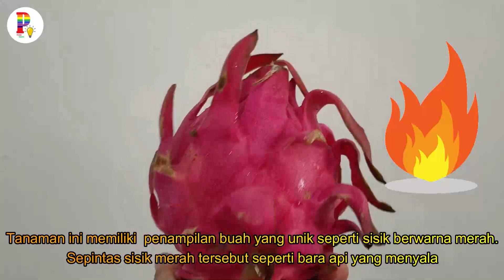Manfaat Buah Naga Merah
Buah Naga merupakan tanaman buah yang berasal dari species kaktus, daunnya menjalar dengan duri-duri khas tanaman kaktus. Tanaman ini memiliki  penampilan buah yang unik seperti sisik berwarna merah.

Buah Naga memiliki rasa yang lezat dengan rasa manis dan tekstur renyah, sehingga dapat dinikmati, baik di makan langsung dan ataupun dijadikan jus buah.
Isi dalam buah Naga berwarna putih (buah naga putih) ataupun merah (buah naga merah) dengan biji hitam yang boleh di makan.
Dengan penampilannya yang unik serta kaya akan nutrisi membuatnya populer di kalangan pecinta kuliner dan orang yang sadar kesehatan.